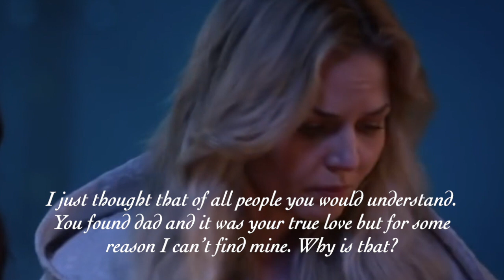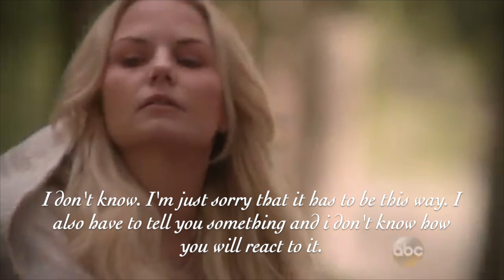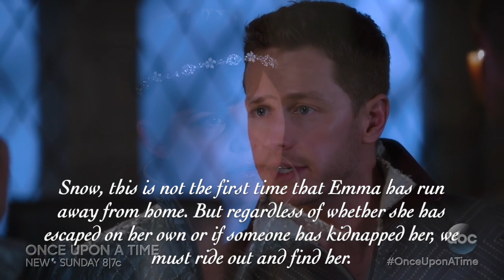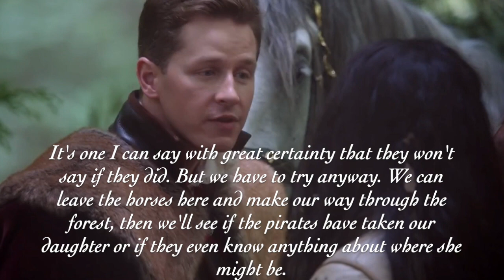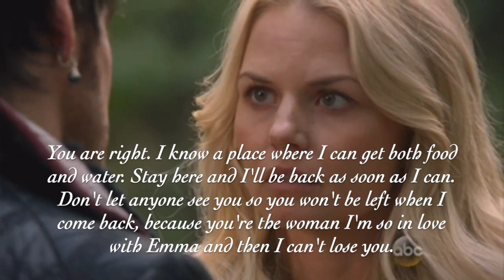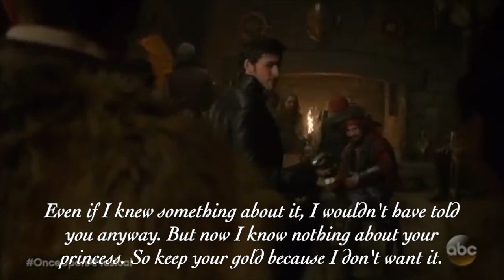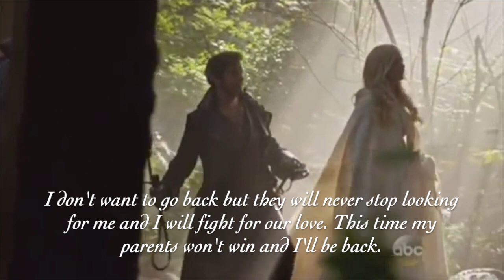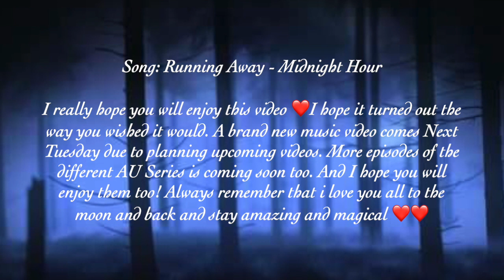Emma & Killian AU Series - This Is Home Spin Off - S01E07 - Running Away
Here comes a brand new episode of the spin off series for This Is Home and I really hope you will enjoy this video ❤️I hope it turned out the way you wished it would. A brand new music video comes Next Tuesday due to planning upcoming videos. More episodes of the different AU Series is coming soon too. And I hope you will enjoy them too! Always remember that i love you all to the moon and back and stay amazing and magical ❤️❤️